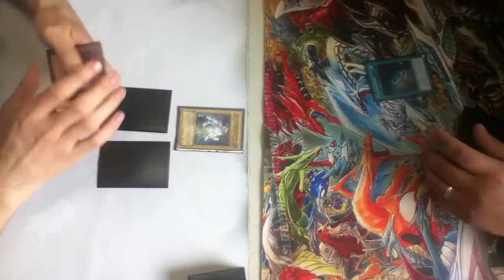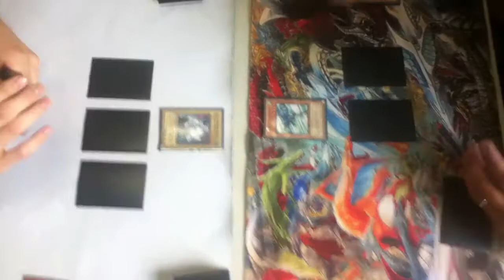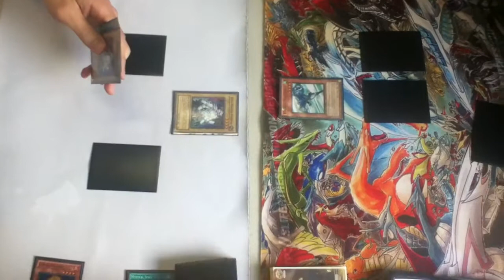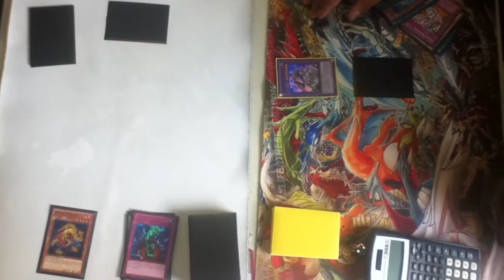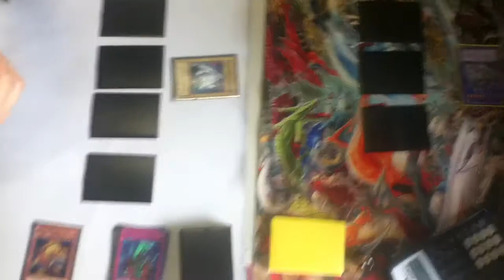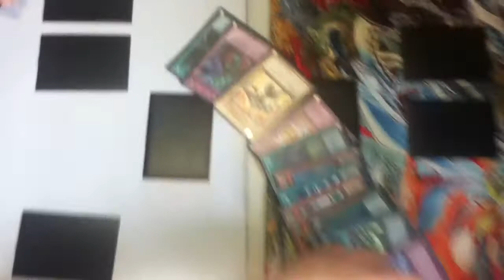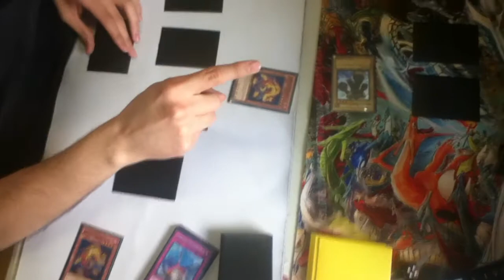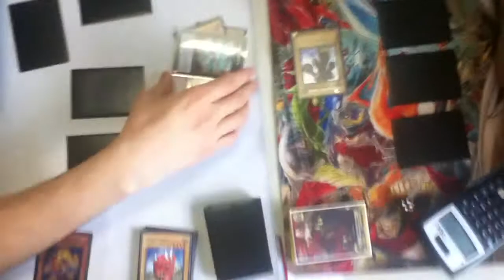Locals Duel: Dino Fists Vs. Electrum OTK Game 2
Duel at my local card shop Three J's in Anaheim, California. Game 2.

League of Legends: Comicfreak4life

Skype: Comicfreak4life